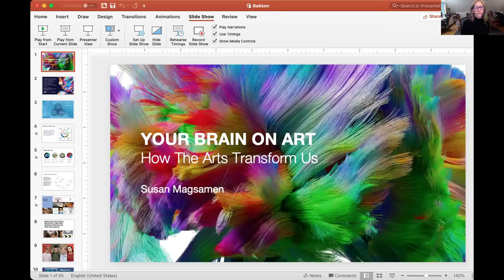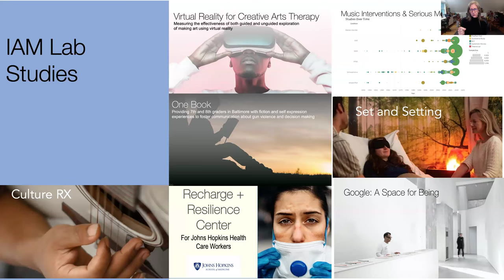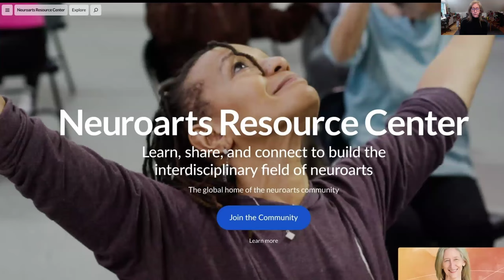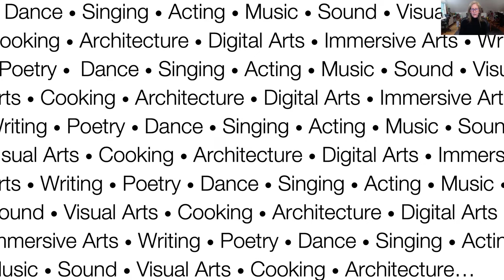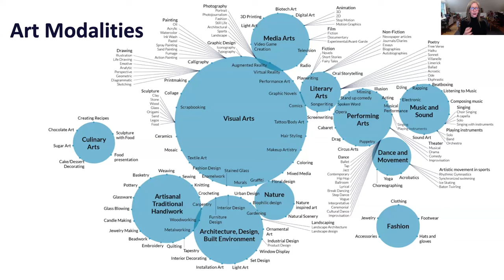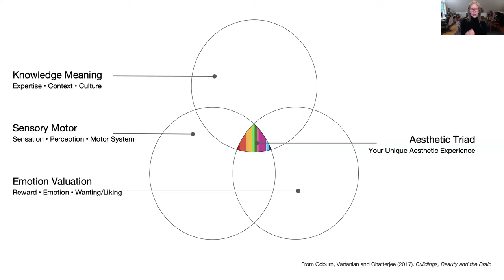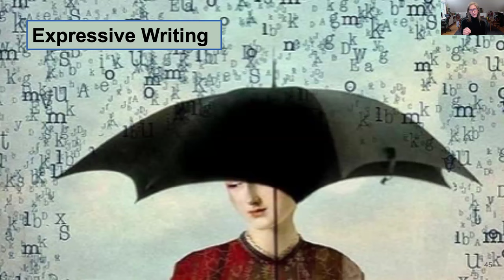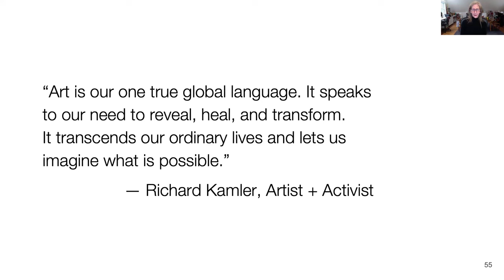Wellbeing Series 2024 | Your Brain on Art: How the Arts Transform Us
Your Brain on Art: How the Arts Transform Us featuring Susan Magsamen
Learn more about the Wellbeing Series. z.umn.edu/WellbeingSeries

We’re on the verge of a cultural shift in which the arts can deliver potent, accessible, and proven solutions for the wellbeing of everyone. The science of neuroaesthetics offers proof of how our brains and bodies are transformed when we participate in the arts and aesthetic experience. This knowledge can improve our physical and mental health, help us learn and flourish, amplify innovation and build stronger communities. Over the last twenty years advances in technology have enabled researchers to non-invasively get inside our heads. We now know the arts alter a complex neurological network of interconnected processes including higher-order cognition such as executive function, reward, creativity, and our biological systems including immune, circulatory, and respiratory. The arts are not only our birthright--science is discovering that we are evolutionarily and physiologically wired for them.

This webinar will overview the field of neuroaesthetics, the study of how the arts and aesthetic experiences measurably change the body, brain, and behavior and how this knowledge is translated into specific practices that advance health and wellbeing. It will provide learners with foundational underpinnings and theories of the field including the neurobiology and evolutionary basis of the arts, as well as take a deeper dive into the research through case studies from around the world.

Susan Magsamen is the founder and executive director of the International Arts + Mind Lab (IAM Lab), Center for Applied Neuroaesthetics, a pioneering neuroaesthetics initiative from the Pedersen Brain Science Institute at Johns Hopkins University School of Medicine. Susan’s work focuses on how the arts and aesthetic experiences measurably change the brain, body and behavior and how this knowledge can be translated to inform health, wellbeing and learning programs in medicine, public health and education. She is also the author of the Impact Thinking, an interdisciplinary translational research model to enhance human potential through the use of arts and aesthetics. The Blueprint aims to create the field of Neuroarts where arts and aesthetics are mainstream in medicine and public health. Magsamen is also the co-author of the New York Times Bestseller, Your Brain on Art: How the Arts Transform Us written for the general public.